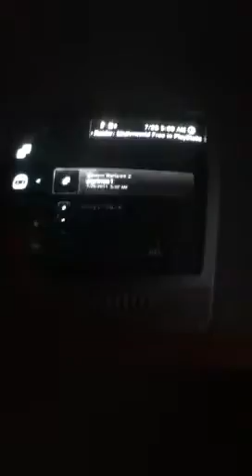Hackers suck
There was a hacker